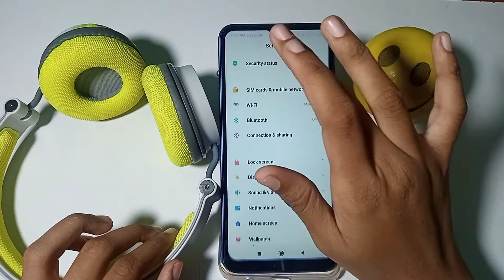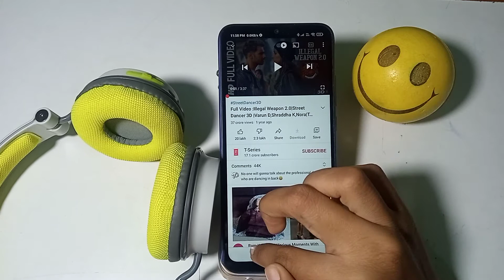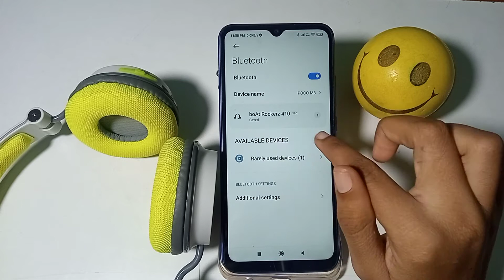How disconnect bluetooth headphone and speaker Poco M3